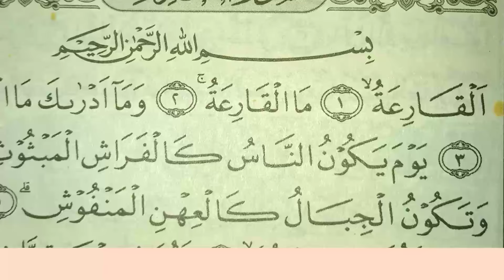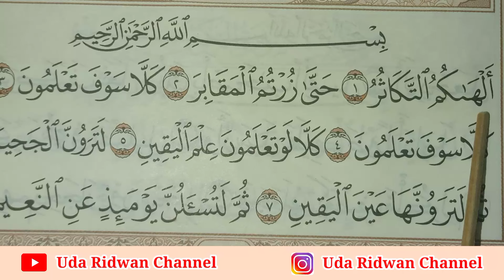Bedakan Hamzah Washol & Hamzah Qotho' Saat Gabung Basmalah dan Awal Surat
waqaf waqaf
belajar belajar
ilmutajwidpemula ilmu tajwid pemula
viral
trending
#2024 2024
alquran al-quran